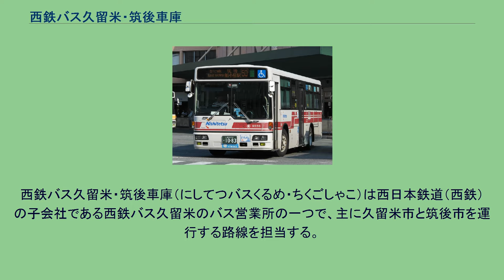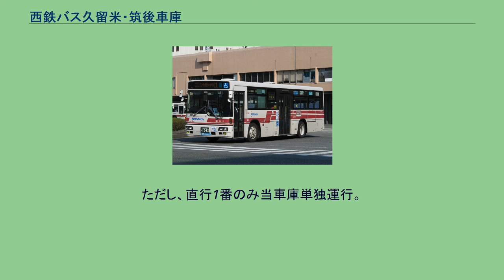西鉄バス久留米・筑後車庫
西鉄バス 」 西鉄バス久留米 」 西鉄バス久留米・筑後車庫 所属車（9220号車）。
所属表記が【○筑】となっている。
所属車（9218号車）。
所属表記が【○筑後】となっている。
西鉄バス久留米・筑後車庫（にしてつバスくるめ・ちくごしゃこ）は西日本鉄道（西鉄）の子会社である西鉄バス久留米のバス営業所の一つで、主に久留米市と筑後市を運行する路線を担当する。
営業所内は車庫のみで、給油や整備は京町支社（縄手車庫・縄手工場）、点呼や精算業務も京町支社で行っている。
西鉄バス久留米　筑後車庫 かつては西鉄八女自動車営業所（西鉄バス久留米・八女支社）と共同で荒尾車庫（熊本県荒尾市）が当営業所の車庫となっていた時期もあったが、のちに西鉄大牟田自動車営業所（現在の西鉄バス大牟田）に移管され、荒尾営業所（のちの西鉄バス大牟田荒尾支社）となった。
当車庫の車両が久留米市内線の運用に入っている様子（9219号車） 以下の路線は基本的に本社による運行だが、一部便においては当車庫所属の車両により運行されている。
ただし、直行1番のみ当車庫単独運行。
50番・53番の間合い運用となるため、全て西鉄久留米発着となる。